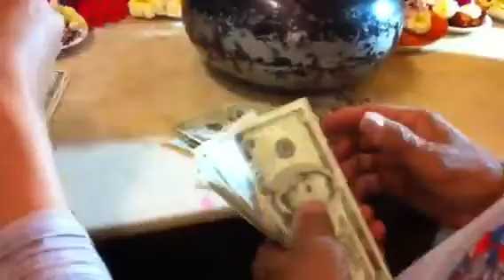Dr.Buth Savong(Feb.2012)23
India